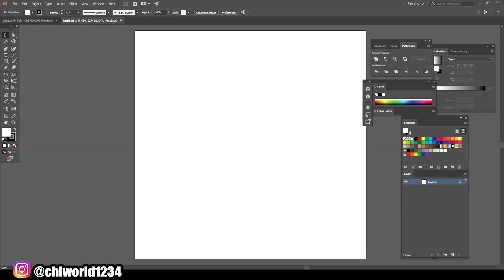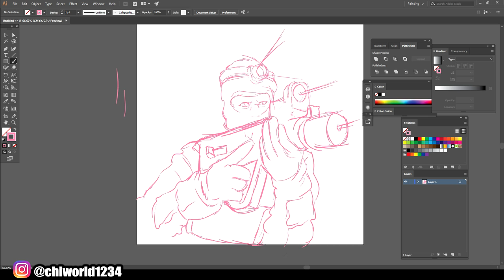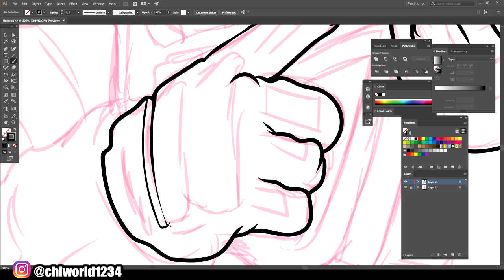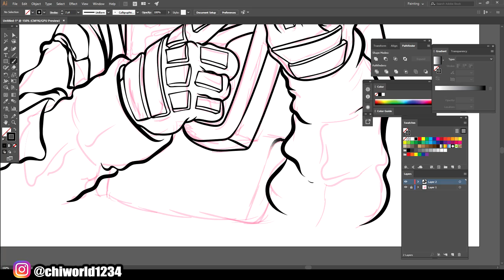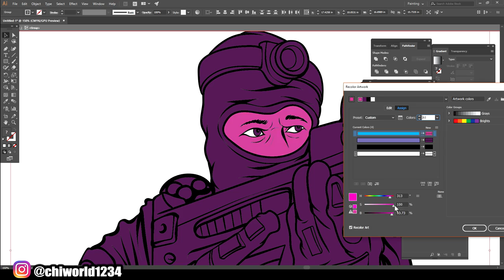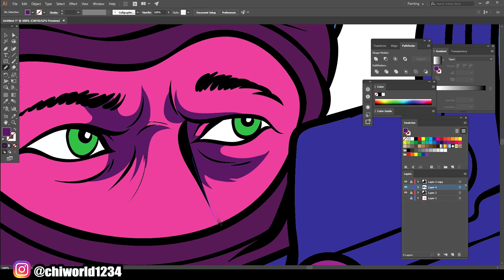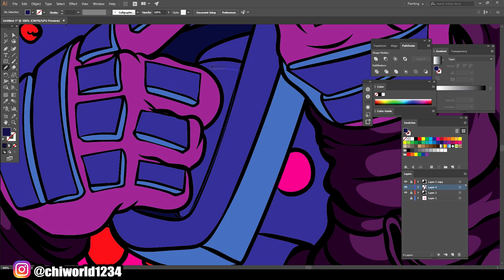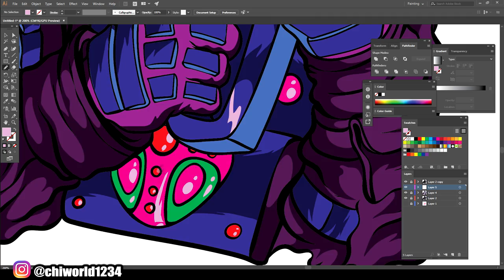Custom Laser Tag Design (Adobe Illustrator)